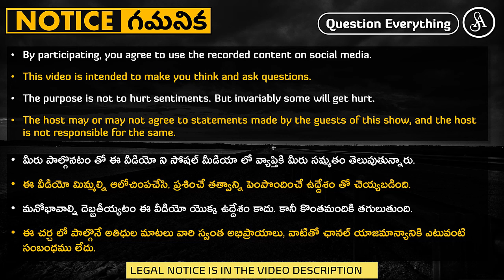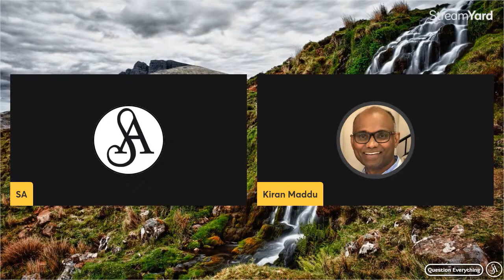ఇన్నాళ్లు ధర్మానికి ఏమి చెయ్యలేదు అని ఇప్పుడు అతి చేస్తున్నారు